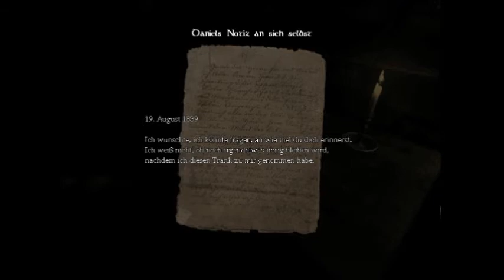20 Abonnenten Special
Meine allererste Aufnahme...ich war sehr nervös und der Ingame-Sound ging natürlich auch nicht...hab einfach Musik eingespielt XDD